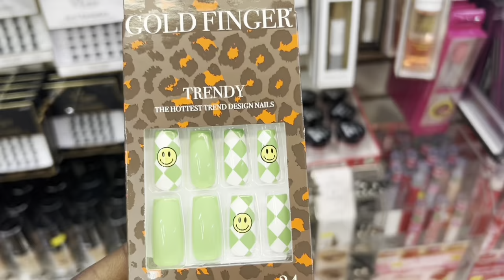Maintenance Vlog| Salon, Toes and Nails At Home 💅🏽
TikTok- Nellee69 + Nellee96  🌟

Thanks for Supporting the video💕, If you’d like, drop in the comment section, if you’ll like me to try a style 💕.

Upcoming Videos

- Educational based ( Through my experience, at your own risk follow ..( Relationships, chitchats, friendships, etc.)

-Natural Hair Videos( I Have 4b/4c Hair, but will also incorporate information known to me by Cosmetology School.🌟

Uploads: Friday, Mondays, Wednesday, as of now.

💕💕💕💕💕MY VIDEOS 💕💕💕💕💕💕